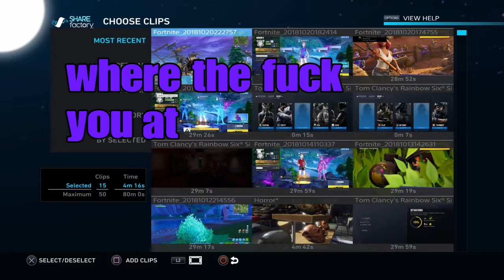Why did i make this(watch to the end)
Ligma- billy